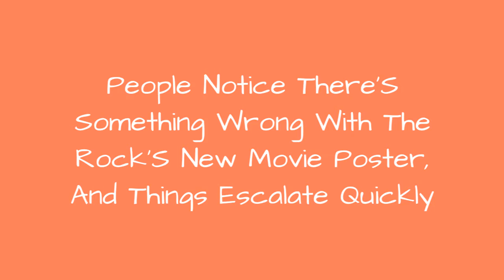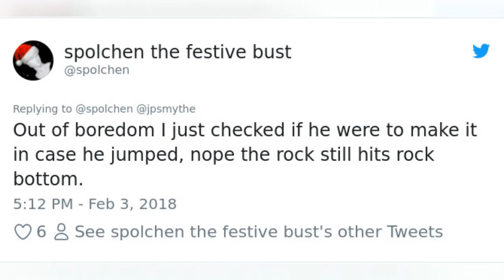People Notice ThereS Something Wrong With The RockS New Movie Poster, And Things Escalate 😂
People Notice There's Something Wrong With The Rock's New Movie Poster, And Things Escalate Quickly
0:00 - Intro
0:00:12 -
0:00:21 -
0:00:30 -
0:00:39 -
0:00:48 -
0:00:57 -
0:01:06 -
0:01:15 -
0:01:24 -
0:01:33 -
0:01:42 -